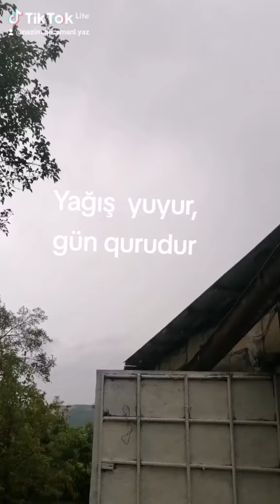Yağış yuyur,gün qurudur...